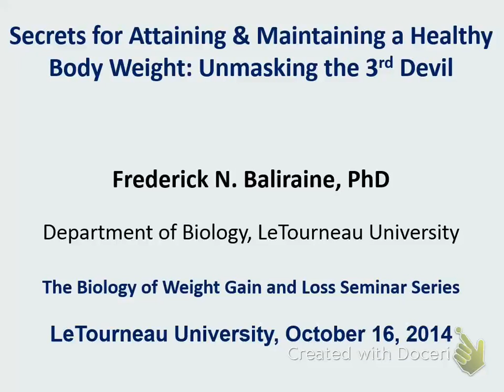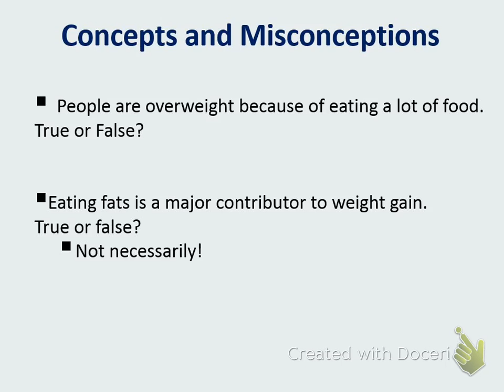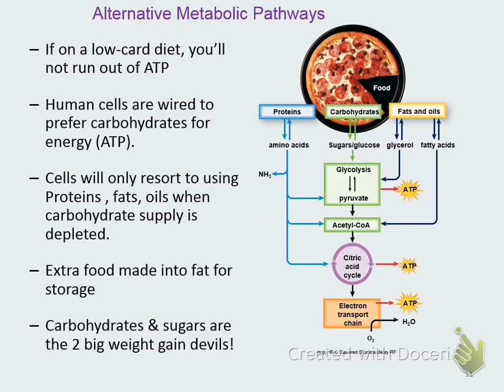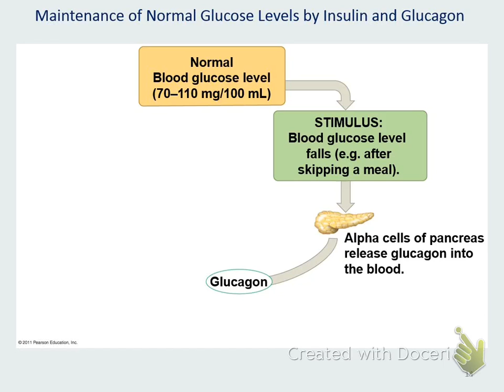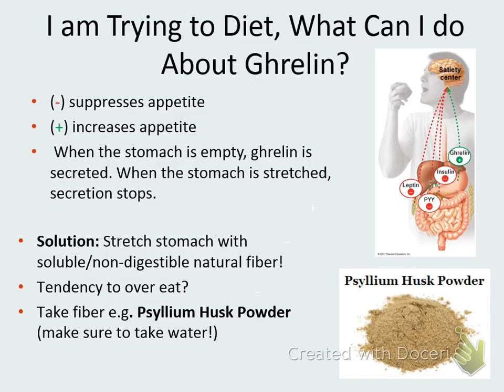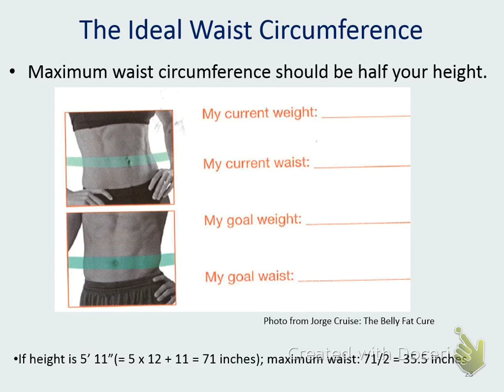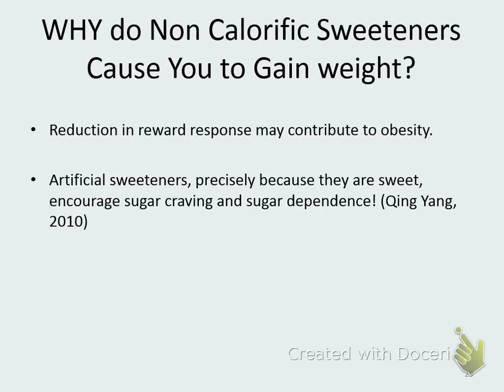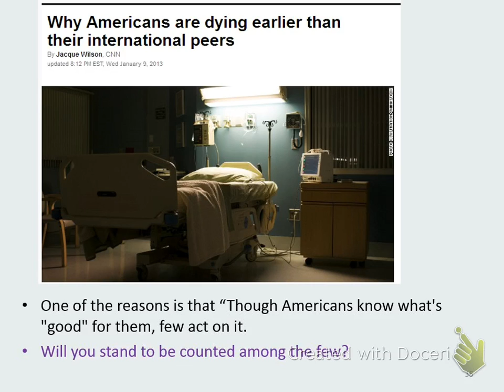Science Seminar 10-16-14 Unmasking the 3rd devil